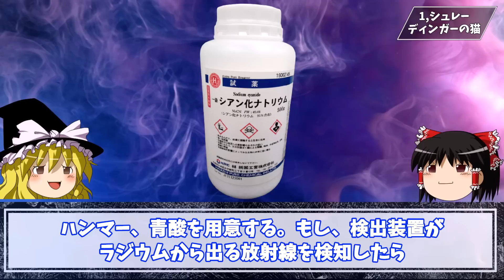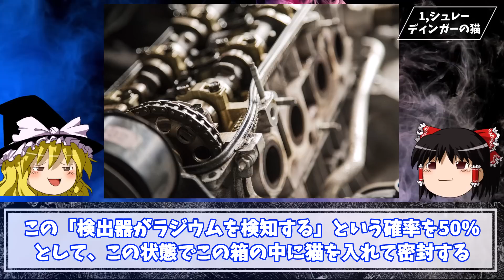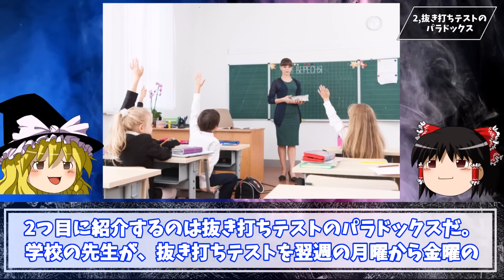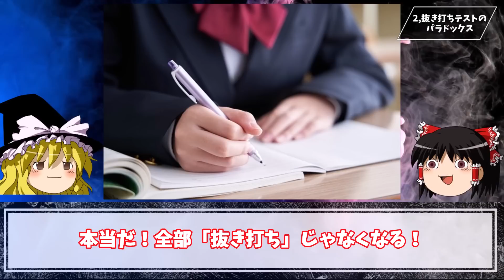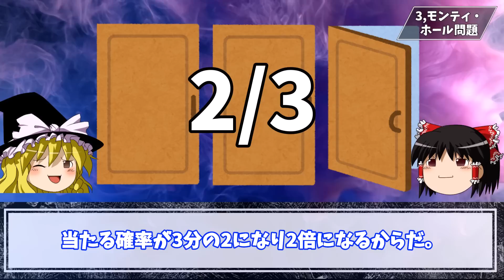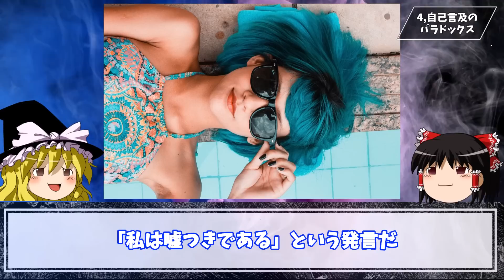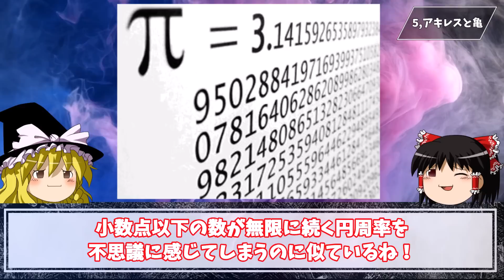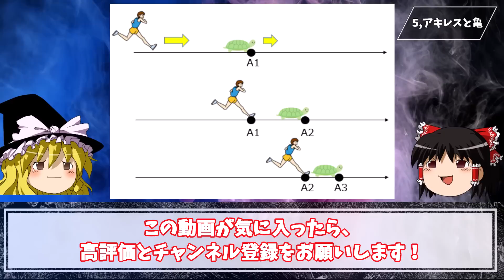【絶対解けない？】超有名なパラドックス5選をゆっくり解説！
今回は「分かりそうで分からない！有名なパラドックス」を5個まとめて紹介していくぜ！